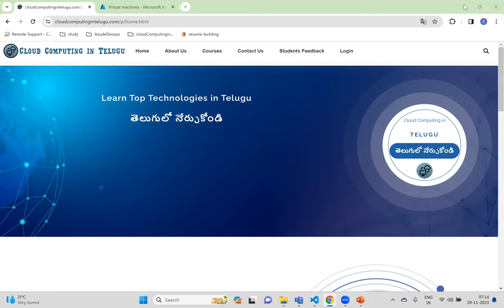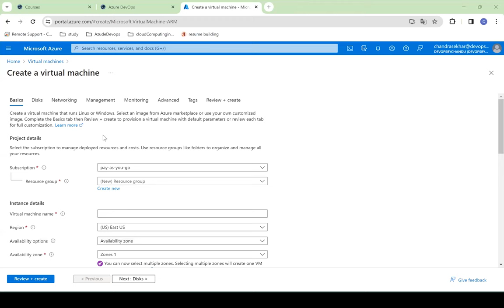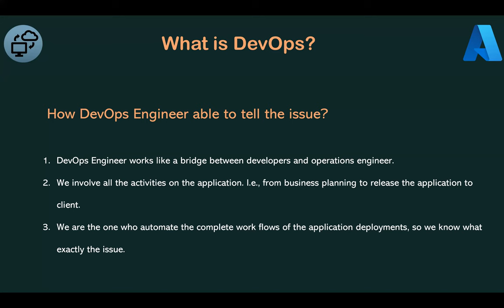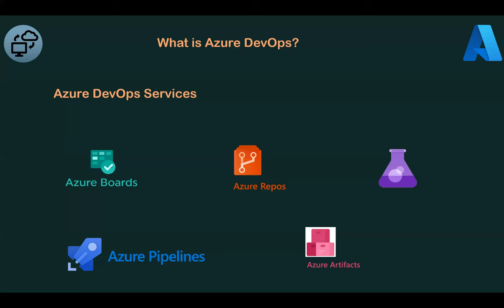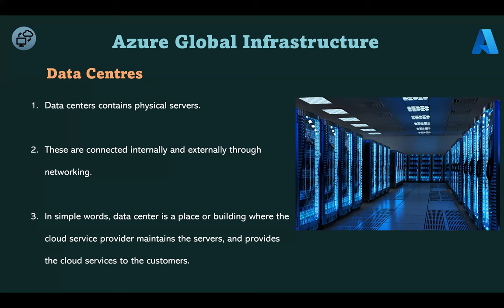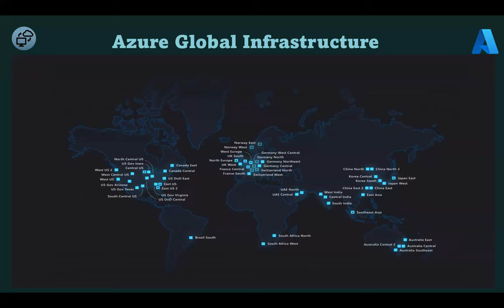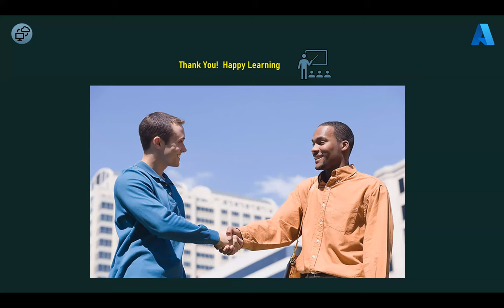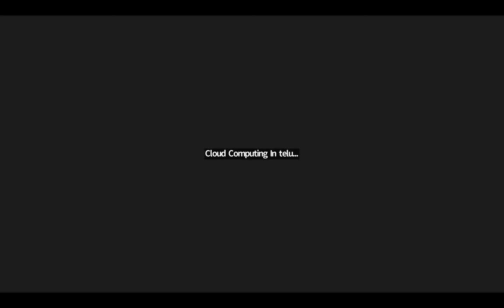Live demo#2 | Azure DevOps 27 Nov 2023 batch | Cloud Computing In Telugu | Amazon Web Services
All the demo sessions are completed, regular classes are starting from tomorrow.